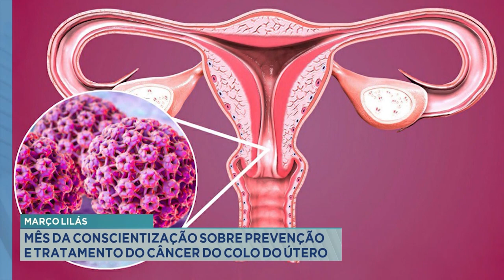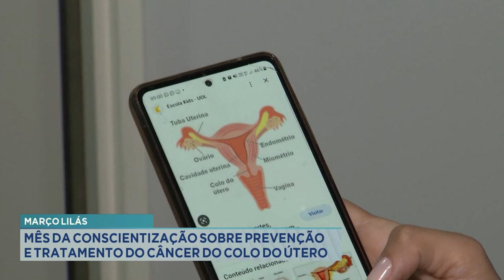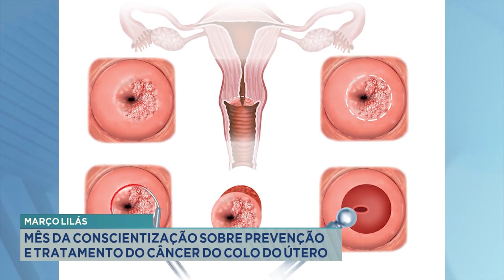Março Lilás: Mês da Conscientização sobre Prevenção e Tratamento do Câncer do Colo do Útero.